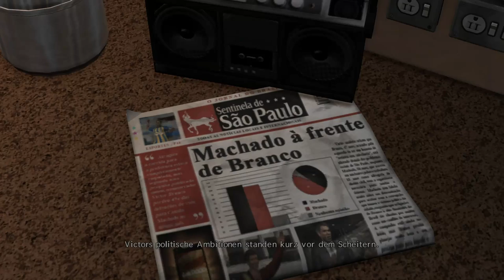Identitätsverlust für Anfänger - Let's Play Max Payne 3 [Deutsch] #001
von Rockstar Games (2012)

Let's Play Max Payne 3 [Deutsch]
Gameplay von SacrifiZe

Max Payne 3 [ger sub]